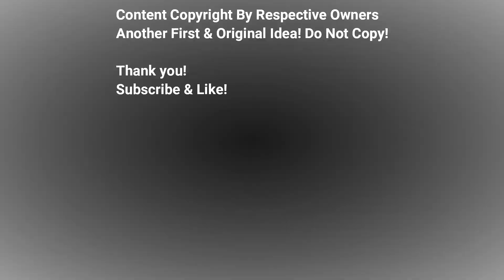RCSpecial.com RadioControl 22/03/21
Efra, Euros, Hudy Arena, Slovakia, US Pro Cup 2022, The Dirt USA, Canas, SWorkz, SWorkz Option, Mugen MSE MTC2 Options